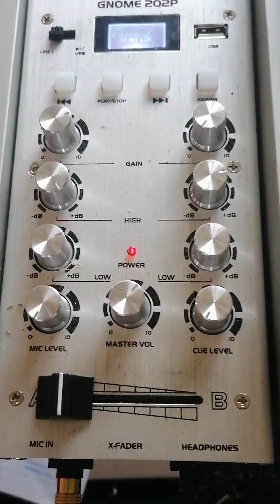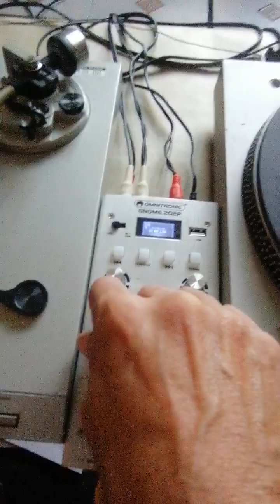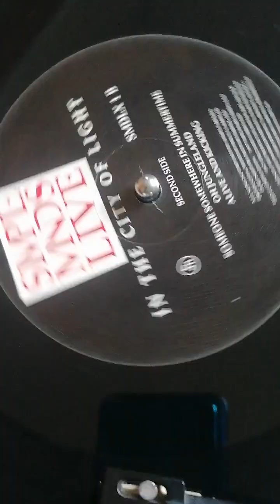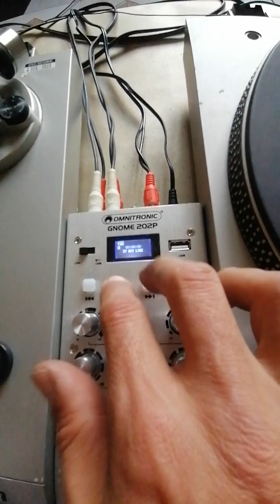simple minds live in the city of light. alive and kicking